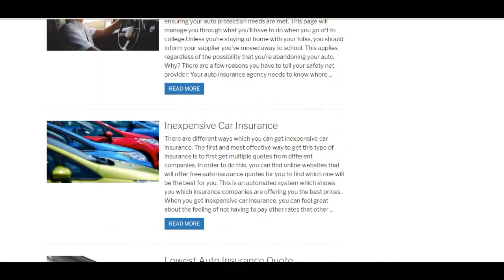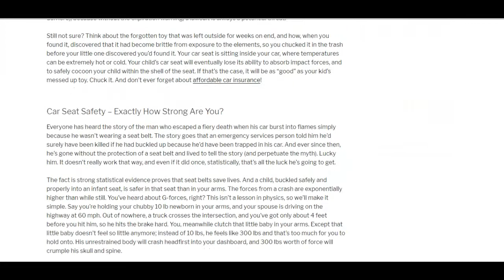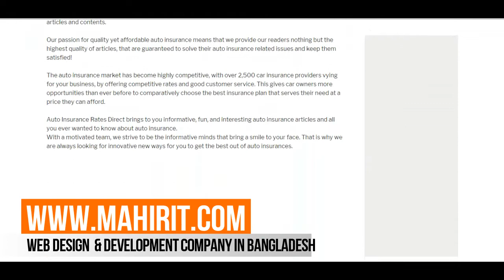Auto Insurance Blog Website Video Presentation I Mahir IT Website Design Company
Mahir IT is a website design company in Bangladesh - For the best website design and development services company in Bangladesh.
Mahit IT is a Domain Registration, Web Hosting Provider, Web Design and Development Company and Digital Marketing Agency in Bangladesh. We had started on website design & development in mind but this time we are provided full-service on development company.

We are recently provided other services. Our Digital Marketing services are Website SEO, Facebook Boosting, SEM, Article Writing, Product Listing, Data Entry Services, YouTube Marketing, and many services.

Mahir IT is the best and cost-effective website design company in Bangladesh that has vast and world-class experience around website design and development e-commerce solution payment gateway integration web application development mobile apps ERP hr and payroll attendance inventory web hosting web-based software development.  otherwise, you'll need to find out the best website design and development company in Bangladesh that provides web design services to develop a professional website for you.

Having a great design website for your company or business is so much important to have a good impression on your customers.

Mahir IT Services:

✔ Integrated Communications
✔ Digital Strategy
✔ Social Media Strategy
✔ Content Strategy
✔ Promotional Strategy
✔ User Experience Strategy
✔ Brand Strategy
✔ Consumer Profiling
✔ Relationship & Intelligence Strategy
✔ Training & Education
✔ Cross-Channel Promotional Ideas
✔ Social Content Creation
✔ Digital, TV and Radio Copywriting
✔ Graphic Design
✔ Animation
✔ Usability Design
✔ Video Production
✔ Audio Production
✔ Branded Entertainment and Experiences
✔ Social Applications and Widgets
✔ API/Platform Development
✔ Database schematics
✔ Rich Media
✔ Mobile and Tablet Applications and Advertising
✔ HTML/CSS
✔ .NET
✔ PHP
✔ Media Planning & Buying
✔ Ad Serving & Trafficking
✔ Traditional Media Planning & Buying
✔ Social Media Community Management & Monitoring
✔ Social Media Outreach
✔ Behavioral Segmentation
✔ Market Segmentation
✔ Analytics Reporting
✔ SEO & SEM

What you will get from my Service:

✔ WordPress install
✔ Premium Theme Install
✔ Premium Theme Demo Install
✔ Necessary Plugins Install
✔ Responsive Design
✔ Woo-Commerce Theme Customization
✔ SEO Optimized
✔ Fast conversions
✔ 100% Client Satisfaction Guaranteed
✔ Website Basic SEO Service
✔ Website Design and Development
✔ Strategy & Consulting
✔ Facebook Campaign App Development
✔ Digital Advertising
✔ Search Engine Optimization (SEO)
✔ Software Development
✔ Domain Registration & Hosting
✔ Android and IOS app development
✔ Social Service
✔ Many More Services you will get

Which kind of Website Design I can Create?

✔ Landing Page
✔ Personal
✔ E-Commerce
✔ News Magazine
✔ Business Corporate
✔ Travel Booking
✔ Photography
✔ Restaurant
✔ Wedding
✔ Real Estate
✔ Technology
✔ Education
✔development or development or Other Kind of Website